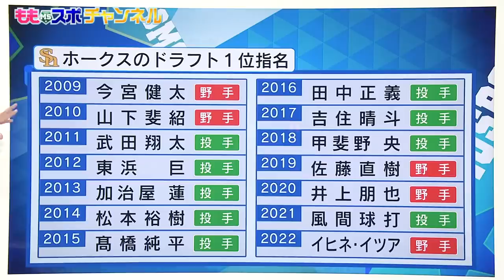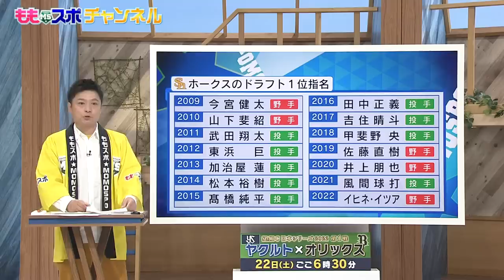ホークスNEWS★見ればイヒネ・イツアを好きになる動画（2022/10/20.OA）｜テレビ西日本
ホークス の最新情報を ももスポ チャンネルで！
10/20放送よりお届けします

午後5時から始まったドラフト会議
番組オンエアは6時半ごろ
そこで！
1位指名を受けたばかりの イヒネ・イツア 内野手が生出演
地元ファンへ向けて口にした言葉は...

未来のスター候補が見せた最高の笑顔を堪能してください